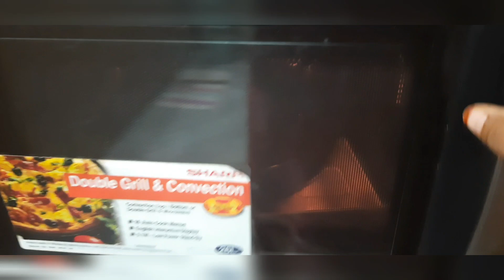sorakaya halwa || సొరకాయ హల్వా... తింటే మీరు అంటారు వహ్వా...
ఈ సొరకాయ హల్వా చాలా ఈజీగా ఇంట్లోనే ప్రిపేర్ చేసుకోవచ్చు కొంచెం ఓపిగ్గా చేసుకుంటే అద్భుతమైన హల్వా మీ సొంతం ఇది మనము బేకరీలలో తెచ్చుకుని తింటుంటాం చాలా ఖరీదు ఇవి అదే మనం ఇంట్లోనే చేసుకుంటే అంత ఖర్చు కాదు హెల్త్ కు మంచిది కూడా.. తప్పకుండా నేనుచెప్పిన కొలతలతో మీరు కూడా ట్రై చేయండి తినండి ఎలా కుదిరిందో కామెంట్లలో తెలపండి.

 నా చానల్ ని సబ్స్క్రైబ్ చేసుకోండి లైక్ చేయండి షేర్ చేయండి థాంక్యూ మీ మాధురి...

నా ముందు వీడియోలు కోసం కింద ఇవ్వబడిన లింక్ ని క్లిక్ చేయండి.